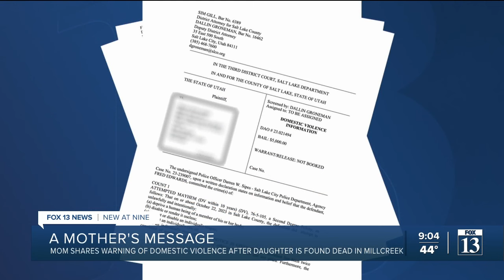Utah family mourns loss of young woman allegedly murdered by boyfriend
Esperanza Chavez was one of eight siblings; she had a huge love for family and a passion for food. Her mom, Jontue Chavez, described her as a wild child with an unforgettable smile.